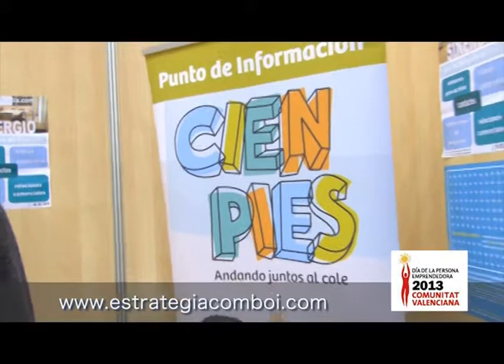Estrategia Comboi en DPECV2013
Vídeo de los Stands de Empresas Innovadoras que participaron en el Día de la Persona Emprendedora 2013 Comunidad Valenciana